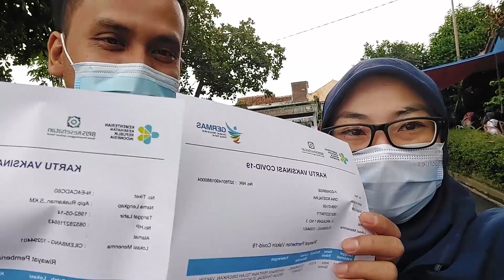Keluarga Super Fafa Ikut Vaksinasi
Hai gaes... Hari ini ayah dan bunda ikut vaksinasi... Yuk ikutin vlog nya...